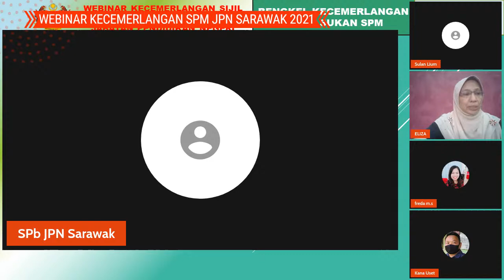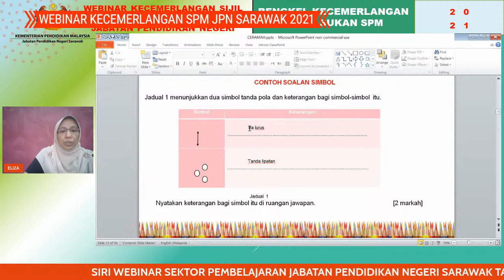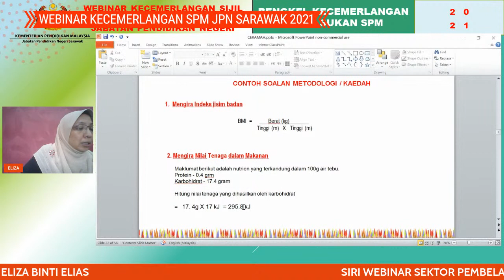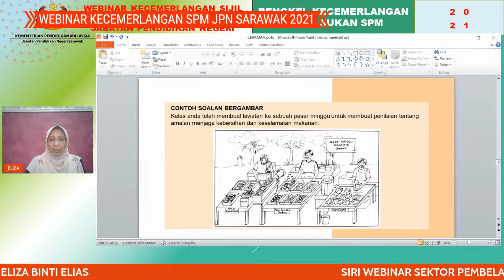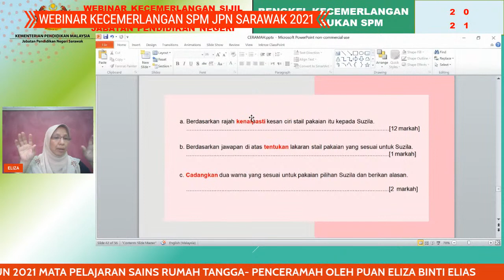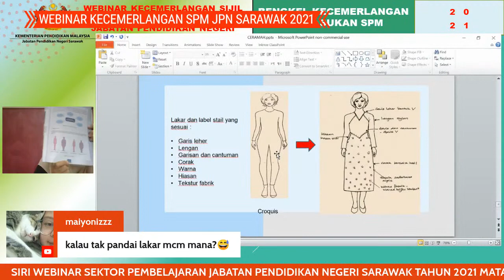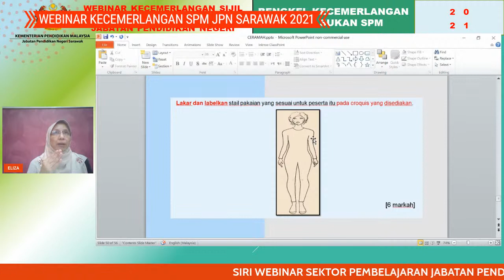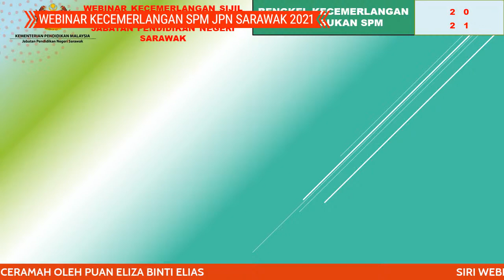WEBINAR KECEMERLANGAN SIJIL PELAJARAN MALAYSIA (SPM) JABATAN PENDIDIKAN NEGERI SARAWAK TAHUN 2021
Bengkel Kecemerlangan Mata Pelajaran Sains Rumah Tangga SPM 2021

Anjuran Bersama Unit TVET Sektor Pembelajaran JPN Sarawak Dan PPD Julau

Moderator: Puan  Freda Mit Anak Senin- PPD Julau

Penceramah: Puan Eliza Binti Elias
Sekolah Menengah Kebangsaan  (P) Methodist Kuala Lumpur.